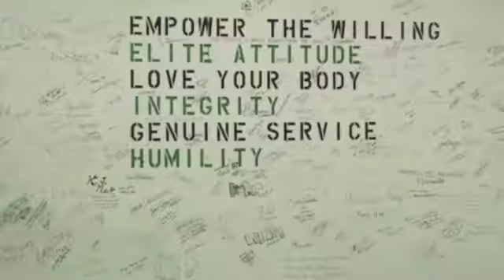Empowered Recreation Gang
The first anniversary of Empowered Recreation has a fun twist - flash mob Gangnam Style!